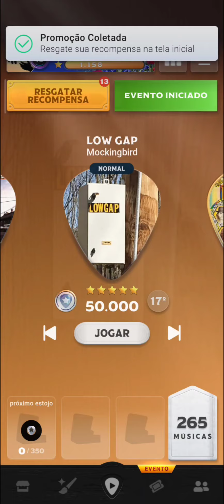COUNTRY STAR #642 NOVA MÚSICA DO POST MALONE I HAD SOME HELP (FEAT. MORGAN WALLEN) GRÁTIS AGORA!!